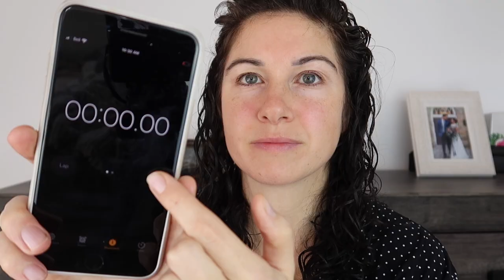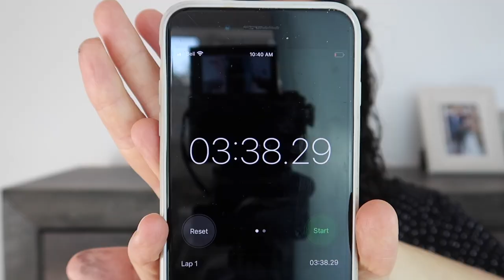4 Minute Makeup & Skincare (all drugstore)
You have been asking me for my makeup & skin care routine and here it is. I am completely clueless when it comes to makeup products but Ive been using the same products for 20 years & here they are...lol

Tinted Moisturizer
Brow Pencil

Face Cream